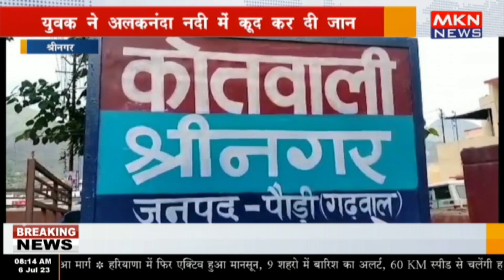श्रीनगर- युवक ने अलकनंदा नदी में कूद कर दी जान